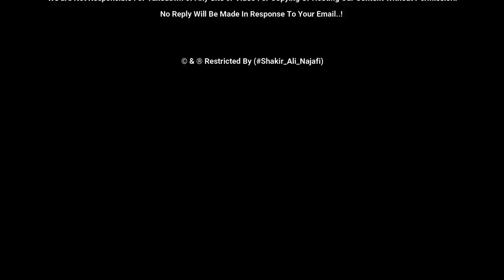Ramzan Ka Istqbal | Rozy Ka Fidyah Aur Kaffara Kia Hota Hai | Ramadan Fasting | Najaf Ashraf Iraq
》》》》》》☆Warning☆《《《《《《